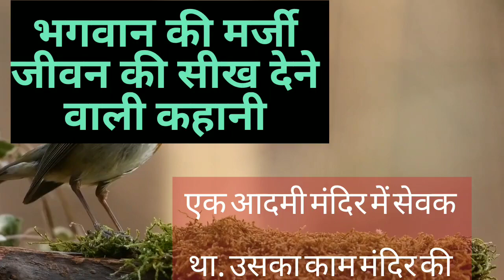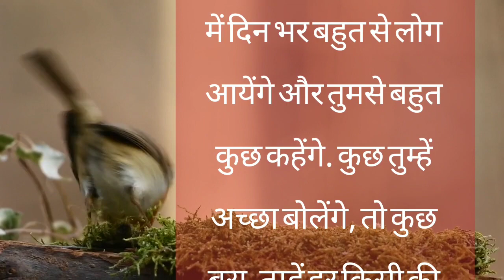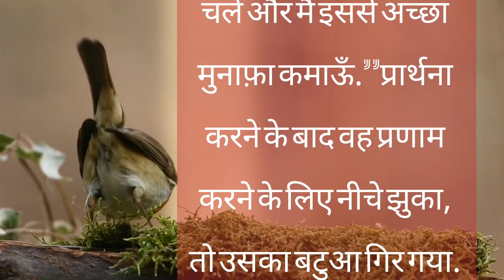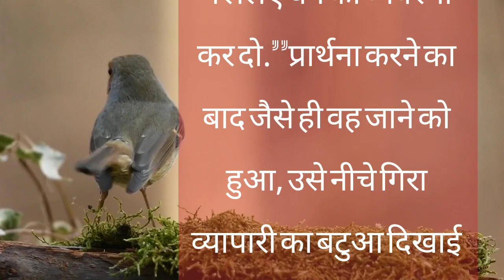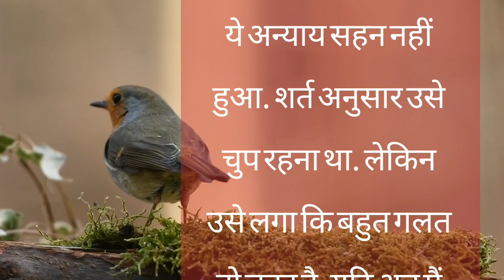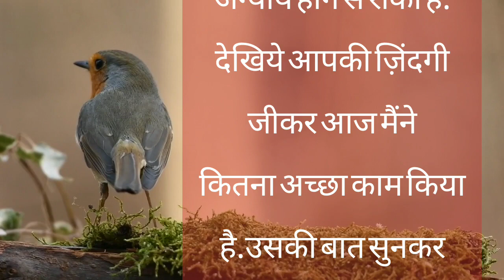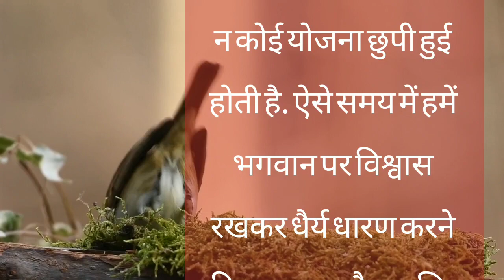भगवान की मर्जी जीवन की सीख देने वाली कहानीfaith in God short story in hindi!Hindi stories!Viralvideo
Bhagwan ki marji jeevan ki seekh dene waali kahani भगवान की शादी जीवन की तलाश देने वाली कहानी, लघु कथाएँ, भावनात्मक कहानियाँ, सुविचार, शिक्षाप्रद कहानियाँ, दिल को छू लेने वाली कहानियाँ, रोचक कहानियाँ, दिल को चू लेने वाली कहानी,views kaise badhaye?